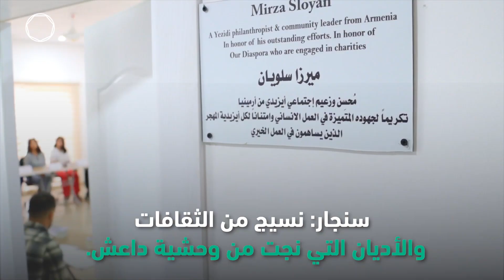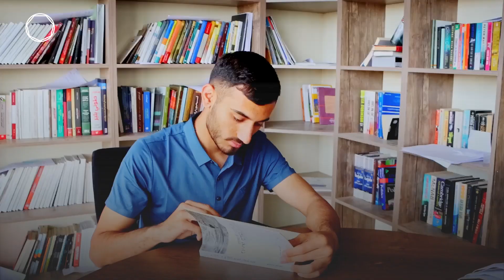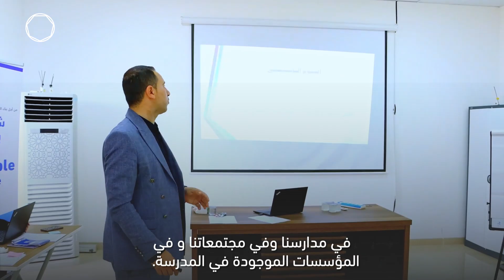بيت التعايش في سنجار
من خلال المبادرات الثقافية والتعليمية، بيت التعايش في سنجار يوحد القلوب من أجل السلام! معززاً التعايش بين مكونات المجتمع في سنجار. سويّة_للعراق